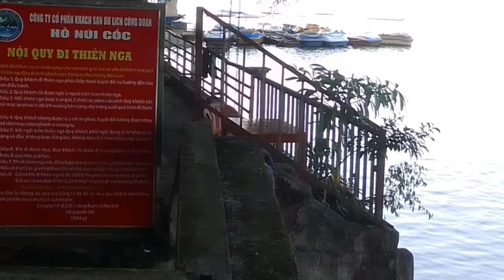Mấy hình ảnh HNCT tham quan danh lam thắng cảnh Hồ Núi Cốc